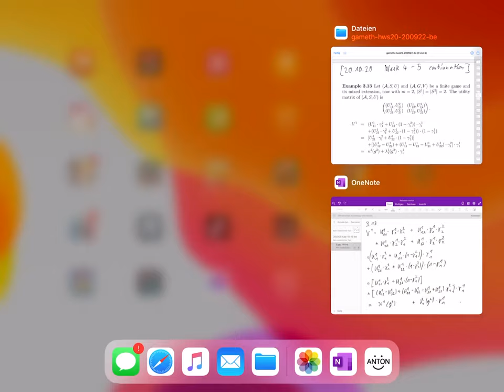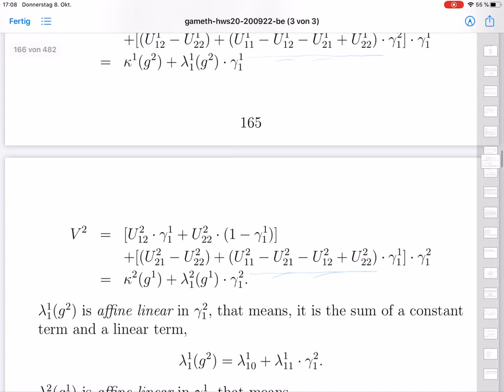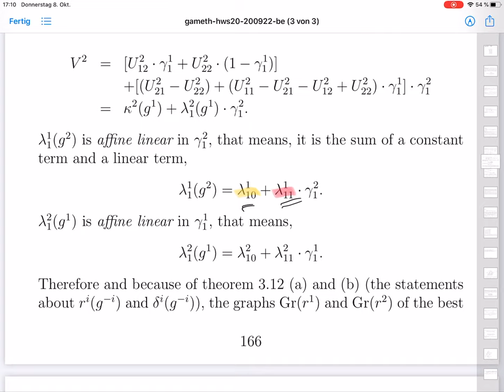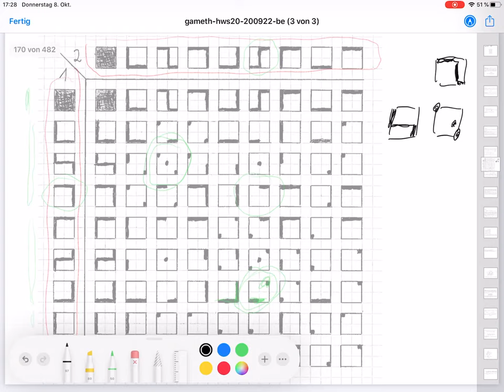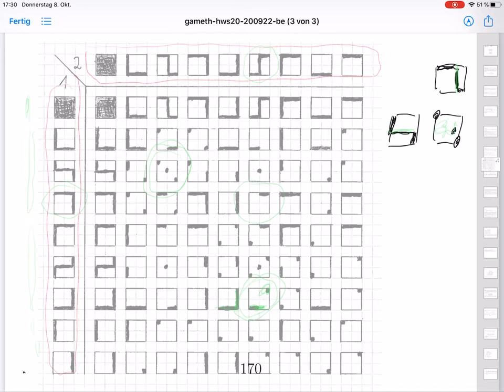Game Theory: 3.12(d) + 3.13 - All 2 player games with 2 strategies for each player